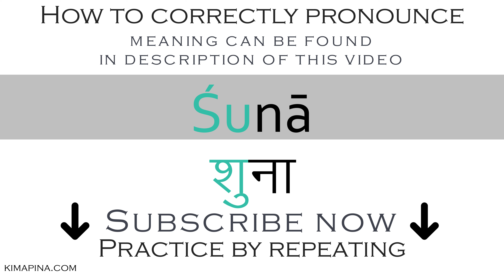How to say ploughshare in Sanskrit | How to pronounce Śunā शुना - with meaning - Easy to learn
The word Śunā शुना can have different meanings depending on the use or context: ploughshare.